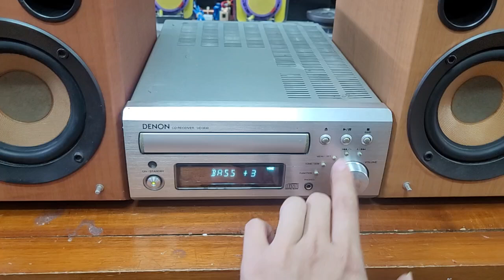Xả thanh lý bộ dàn denon m30 lỗ 1 nửa luôn. giá 1.600.000 lh 0966594581 & 0979891682